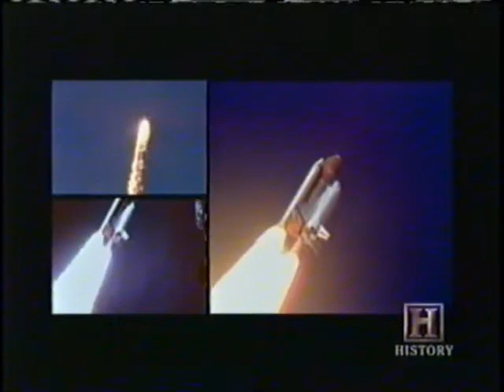Days That Shook The World:Challenger Disaster (Brief Clip)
Here is a brief clip from the program Days That Shook The World
This is the American version and this is all I have from this episode.